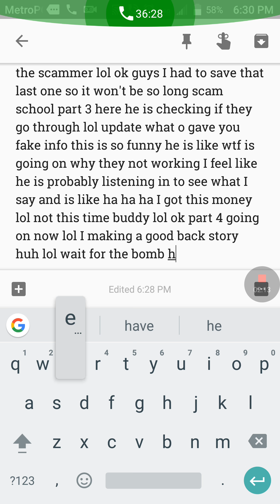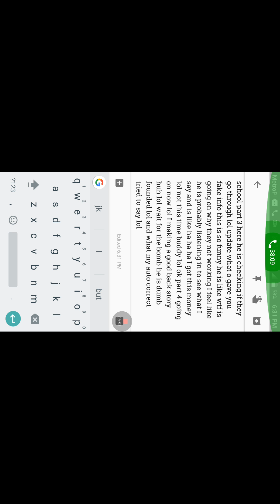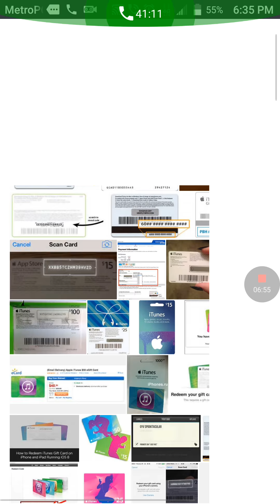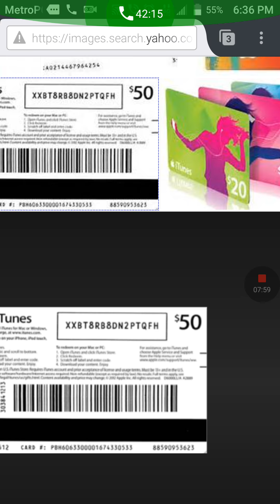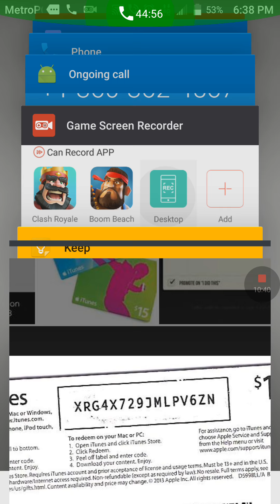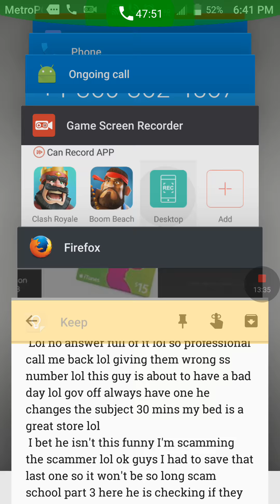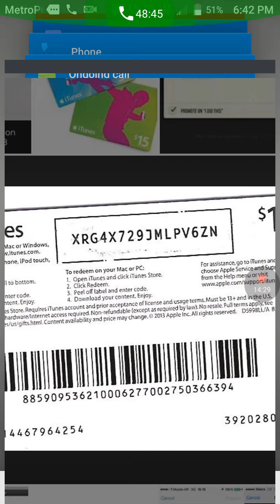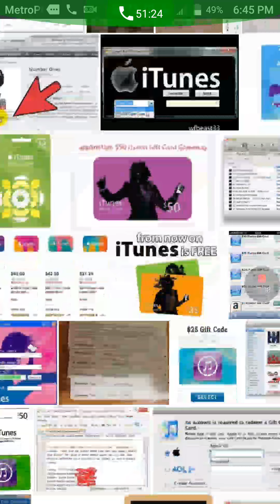Trolling a government scammer part 4